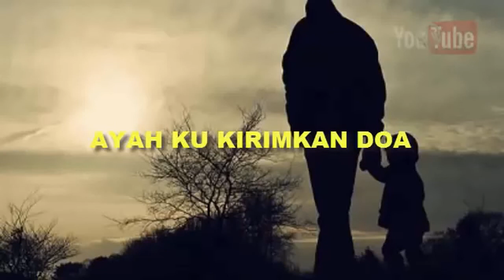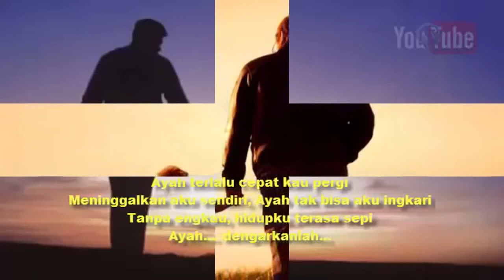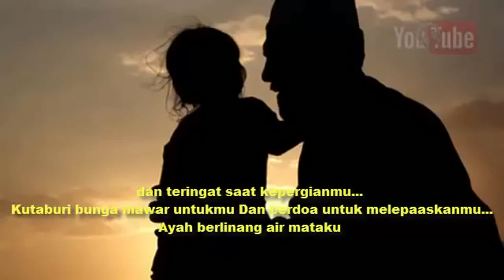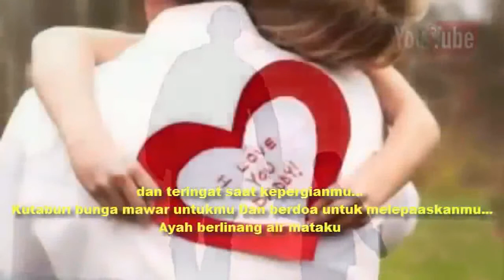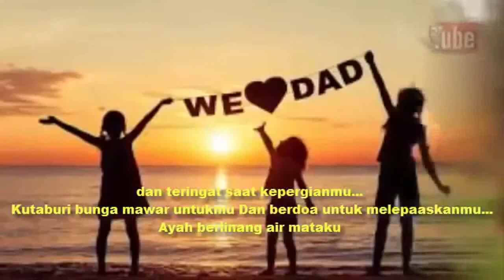Ayah ku kirimkan doa😭😭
Lagu mempunyai maksud yang mendalam ..baik2 lagu penuh maksud tersurat dan tersirat..hargai pengorbanan ayah diwaktu hidup nya mahu sudah tiada...

Channel : Angah Official